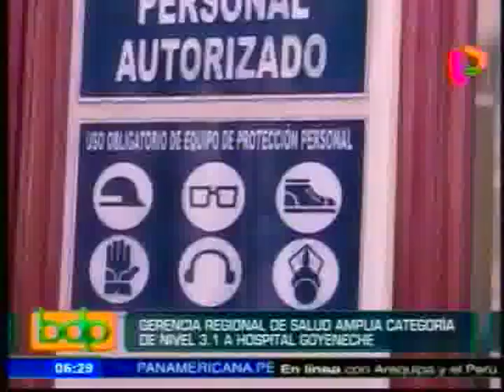HAY FALTA DE GESTIÓN EN LA DIRECCIÓN DEL HOSPITAL GOYENECHE